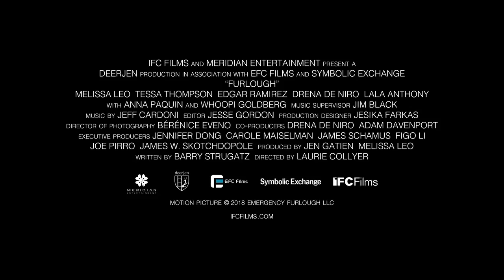FURLOUGH Trailer (2018) - Tessa Thompson, Melissa Leo Comedy Drama Movie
Furlough - Official Trailer: Directed by Laurie Collyer and starring Melissa Leo, Tessa Thompson, Anna Paquin, Whoopi Goldberg, Édgar Ramírez, and La La Anthony

In between caring for her mother (Goldberg), a young woman (Thompson) works part time at a prison. The rookie guard gets a chance to prove her mettle when she’s tasked with accompanying a hell-raising inmate (Leo) on an emergency furlough to visit her dying mother. But things soon spiral out of control, sending the pair on a hilarious, surprising, and ultimately touching road trip.